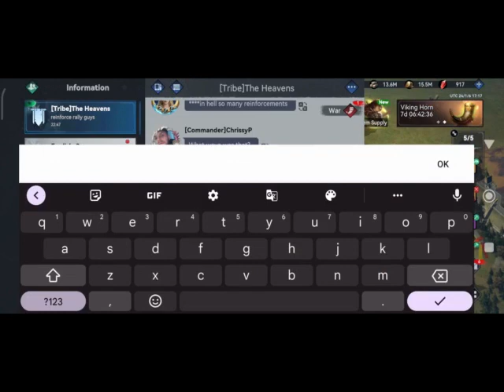Viking Rise - Unity Temple 3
Hi everyone,